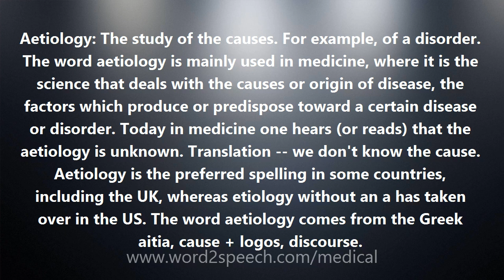Aetiology - Medical Definition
Aetiology

Aetiology: The study of the causes. For example, of a disorder. The word aetiology is mainly used in medicine, where it is the science that deals with the causes or origin of disease, the factors which produce or predispose toward a certain disease or disorder. Today in medicine one hears (or reads) that the aetiology is unknown. Translation -- we don't know the cause. Aetiology is the preferred spelling in some countries, including the UK, whereas etiology without an a has taken over in the US. The word aetiology comes from the Greek aitia, cause + logos, discourse.